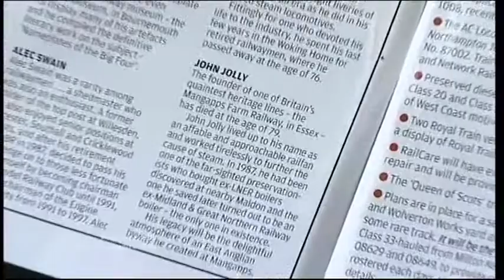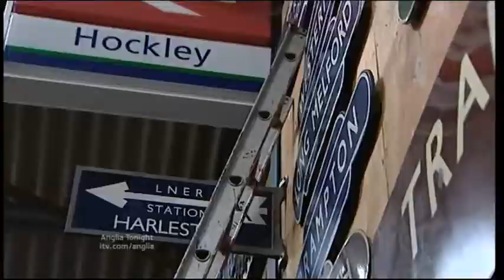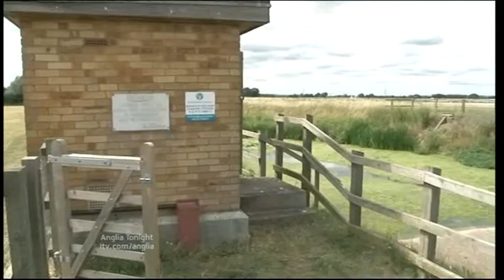Anglia News Burnham on Crouch Railway Museum & Cambridgeshire Ely Environment Agency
Sport Football World Cup.

Essex Railway Magazine Burnham on Crouch Railway Museum.

Cambridgeshire Ely Environment Agency Peterborough.

Smoking Ban Views.